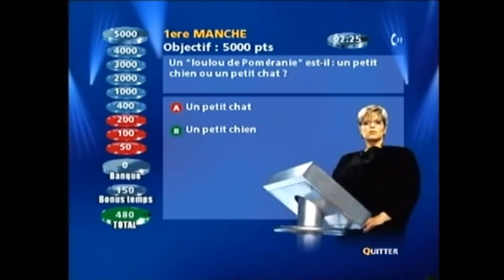Mauvaise réponse (et grosse punchline) au Maillon Faible